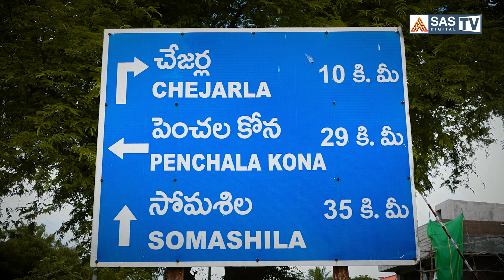Penchalakona Waterfall Nellore | Nellore to Penchalakona Full Tour | Best Adventurous place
Penchalakona Waterfall Nellore - Palleturu Peddodu City Cinnodu
Nellore to Penchalakona Full Tour

Palleturu Peddodu City Cinnodu
పల్లెటూరు పెద్దోడు సిటీ చిన్నోడు.. వీళ్ళిద్దరూ కలిస్తే నవ్వులే నవ్వులు.. పెంచలకోన వాటర్ ఫాల్స్ విజువల్స్ వామ్మో అరాచకం అందులోను వీళ్ళ హాస్యం కడుపునొప్పి కన్ఫామ్
అందరూ కచ్చితంగా చూడండి.. వీళ్ళని వేసుకోండి 😁🤣🤣